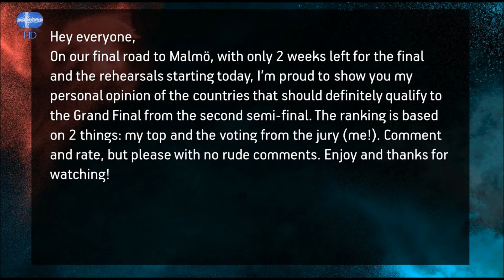Eurovision Song Contest 2013: Semi-Final 2 (May 16th) - Qualifiers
Prediction: 8/10
Semi-Final Result: 6/10 (Not bad...)
Hey everyone,
On our final road to Malmö, with only 2 weeks left for the final and the rehearsals starting today, I'm proud to show you my personal opinion of the countries that should definitely qualify to the Grand Final from the second semi-final. The ranking is based on 2 things: my top and the voting from the jury (me!). Comment and rate, but please with no rude comments.